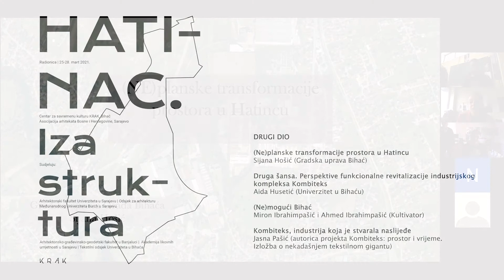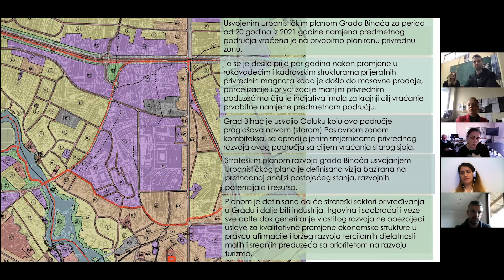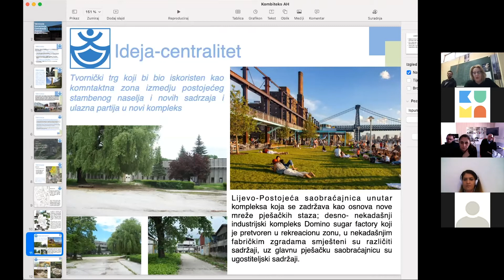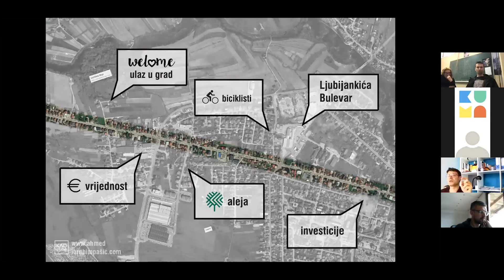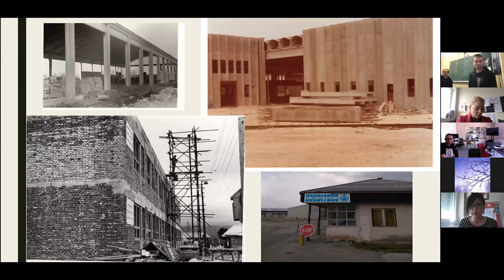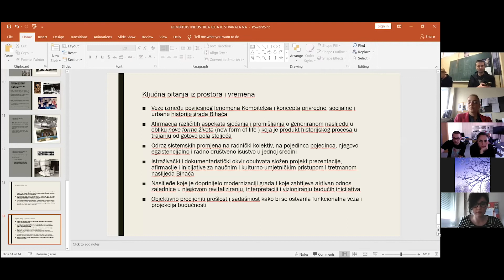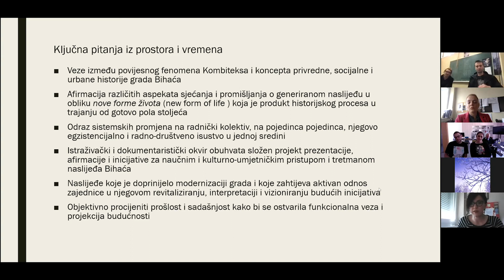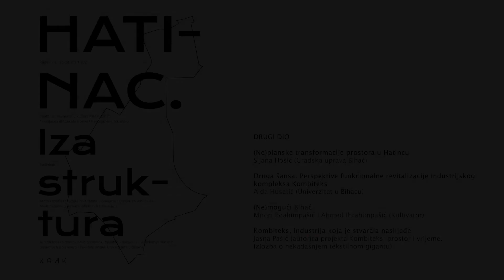Hatinac. Iza struktura. [Online simpozij / Drugi dio]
Cilj projekta "Hatinac. Iza struktura" je istraživačka etnografska penetracija u socijalno tkivo iza struktura, fasada i kulisa (iza vidljivog i očitog), bihaćkog naselja Hatinac i kreiranje alata istraživanja i detektiranja kroz kolaboraciju različitih aktera (studenata, nastavnika, nezavisnih praktičara, gradske vlasti, susjedstva). Pritom se čini važnim afirmirati multidisciplinarne procese kroz traganje za projektnim zadatkom unutar kojega se detektiraju slabosti, prijetnje i izazovi. Ujedno, namjera je definirati alternativne metodološke protokole, a koji bi se vizualizirali i upredmetili za potrebe finalne izložbe u najrazličitijim medijima i formama (fotografija, video, poster, objekat, skulptura, dizajn, dokumetaristika, scenografija, socijalna interakcija, itd.).

Sa ovim projektom se želi pokrenuti istraživački proces sa ciljem artikuliranja novih koncepata socijalnog uključenja. Pritom lokalna gradska geografija služi kao tematski okvir za vizualizaciju nove i održive budućnosti putem održavanja izložbe i simpozija te predstavljanja publikacije idejnih rješenja sudionika sa Arhitektonskog fakulteta u Sarajevu, odsjeka za arhitekturu Međunarodnog Univerziteta Burch u Sarajevu, Arhitektonsko-građevinsko-geodetskog fakulteta u Banjaluci, Akademije likovnih umjetnosti u Sarajevu i Tekstilnog odsjeka Tehničkog fakulteta u Bihaća.

Učesnici drugog dijela online simpozija:

(Ne)planske transformacije prostora u Hatincu // Sijana Hošić
(Gradska uprava Bihać)

Druga šansa. Perspektive funkcionalne revitalizacije industrijskog kompleksa Kombiteks // Aida Husetić (Univerzitet u Bihaću)

(Ne)mogući Bihać // Miron Ibrahimpašić i Ahmed Ibrahimpašić
(Kultivator)

Kombiteks, industrija koja je stvarala naslijeđe // Jasna Pašić //
(autorica projekta Kombiteks: prostor i vrijeme. Izložba o nekadašnjem tekstilnom gigantu)